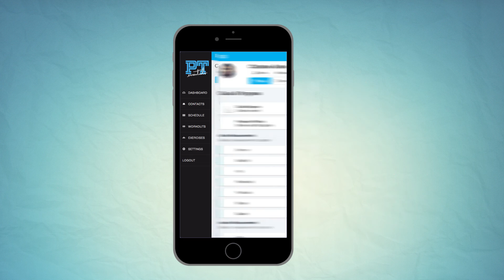pt essentials promovideo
a animation video for pt essentials